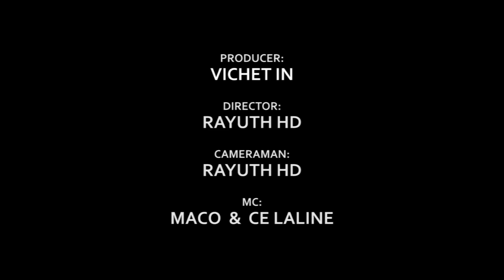Khmerload Talk Show 03